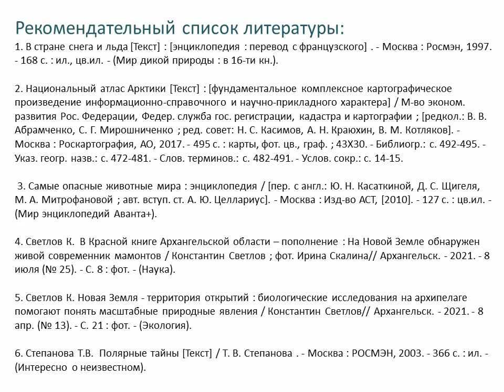Обитатели Арктики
В Октябрьской библиотеке № 2 им. Н. К. Жернакова рассказывают о животных, обитающих в Арктике.